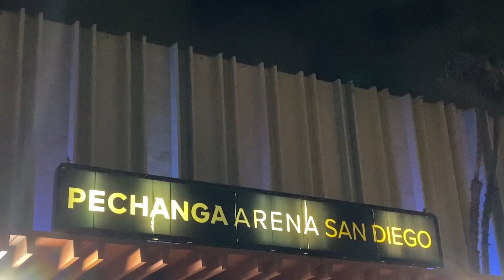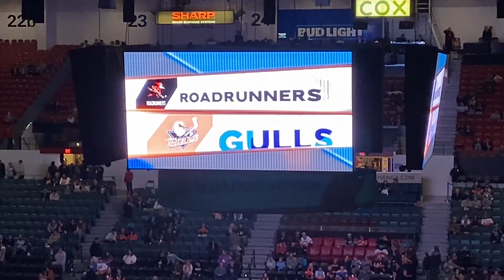Khayle watches San Diego Gulls hockey! (AHL)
What a great night! Always love getting to experience a new sport and I am definitely excited for the next hockey game I get to attend, hopefully!

This AHL game occurred on February 2, 2024 and features the San Diego Gulls against the Tucson Roadrunners.

Timestamps
Intro 0:00
Arriving at Pechanga Arena 0:33
Pregame & Starting Lineups 2:00
1st Period 4:09
2nd Period 7:14
3rd Period 10:48
Final Game Thoughts and Outro 14:04